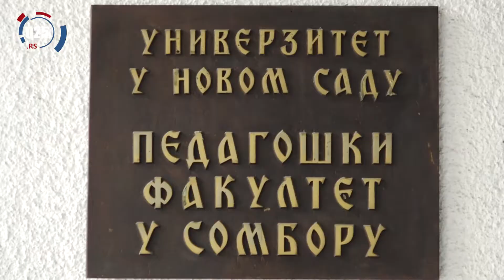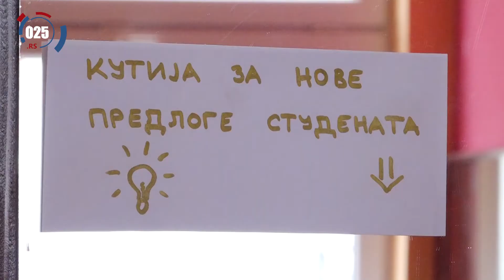Posetili smo: Pedagoški falkultet u Somboru